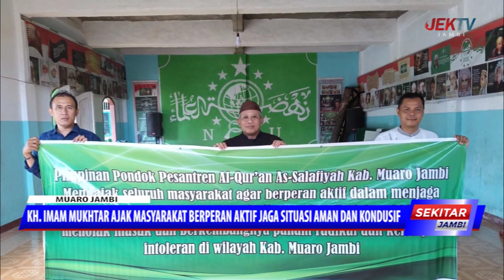KH IMAM MUKHTAR MENGAJAK MASYARAKAT BERPERAN AKTIF MENJAGA SITUASI YANG AMAN DAN KONDUSIF